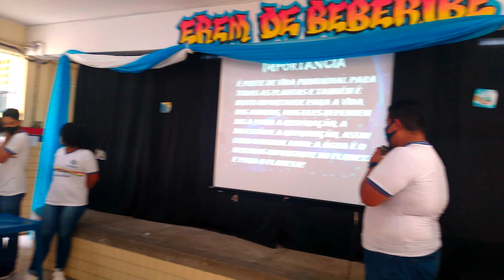21/05/2021 - PROJETO AQUA - 2A 1 APRESENTAÇÃO DOS SEMINÁRIOS WORLD WATER DAY 2021 - ESCOLA BEBERIBE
O Dia Mundial da Água, foi instituído pela ONU em 1992, com o objetivo de reforçar a importância da água em nossas vidas e ao meio ambiente, procurando preservá-la. O Professor Wellington AQUA, procura fazer a sua parte promovendo seminários na escola feitos pelos estudantes.

World Water Day, was established by the UN in 1992, with the aim of reinforcing the importance of water in our lives and the environment, seeking to preserve it. Professor Wellington AQUA, seeks to do his part by promoting seminars at the school by students.

Neste ano de 2021, devido a pandemia pelo COVID-19. Nossos seminários que ocorreriam no dia 22 de do mês de Março, foram prorrogados para o dia 21 do mês de Maio.
Nossas turmas de aproximadamente 40 Alunos cada, foram divididas em duas de 20 Alunos, como também os estudantes que não puderam participar presencial, fizeram sua participação remotamente, tudo para evitar aglomeração. Mas deu tudo certo! Parabéns a todos!

This year 2021, due to the COVID-19 pandemic. Our seminars that would take place on the 22nd of March, have been extended to the 21st of May.

 Our classes of approximately 40 students each were divided into two out of 20 students, as well as students who were unable to attend in person, made their participation remotely, all to avoid crowding. But everything worked out! Congratulations to all of you!